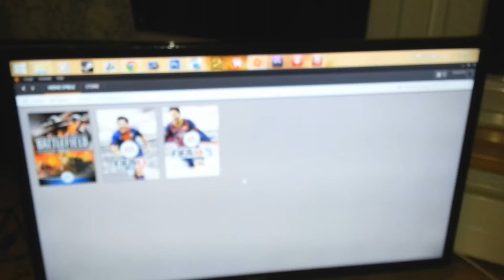R2D1 - #1 - Holpriger Start & Traumtor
• Road to Division 1 - Teil 1
• Der erste Teil - Like dafür?

- Rest in Peace Paul Walker :( -▬▬▬▬▬▬▬▬▬▬▬▬▬▬▬▬▬▬▬▬▬▬▬▬▬▬▬▬▬

«SPIEL»

• FIFA 14

-VetrezZ